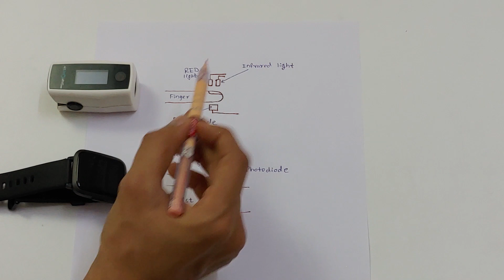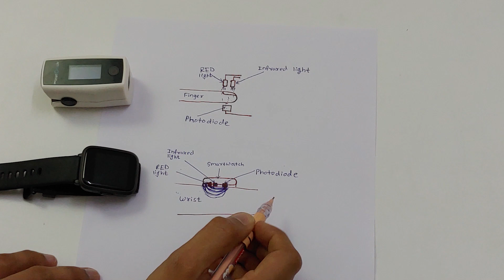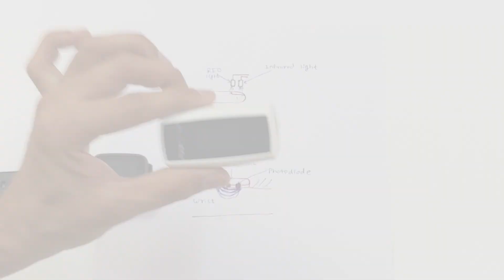Why Smart Watches are not accurate for blood oxygen readings? | Why Pulse Oximeter is more Accurate?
I have handpicked the best Pulse Oximeters, you should check them out:
1) BPL Pulse Oximeter
2) Dr. Trust Pulse Oximeter

Blood Glucose Meter:
1) Accu-Chek Active Blood Glucose Meter Kit

Blood Pressure Monitor:
1) Omron HEM 7120 Fully Automatic Digital Blood Pressure Monitor

Highlights: 0:00
Intro: 0:06
Sensor placements and diagram: 0:24
Pulse Oximeter working: 1:25
Smartwatch oximeter working: 2:14
Both comparison: 4:20
Conclusion, my opinion and suggestion: 5:17

In this video, I have explained why pulse oximeter is more accurate than smart watches?
The technology used in both is the same but emitter and sensor placement is different that's why we are getting an extremely huge difference in the readings of pulse-oximeter and smartwatches. In PulseOximeter sensor and emitter placement is on the opposite side of each other but in Smart Watches sensor and emitter, placement is side by side means it is unidirectional which affects in the absorption of RED and Infrared light in blood, whereas in pulse oximeter light passes through a same number of capillaries.